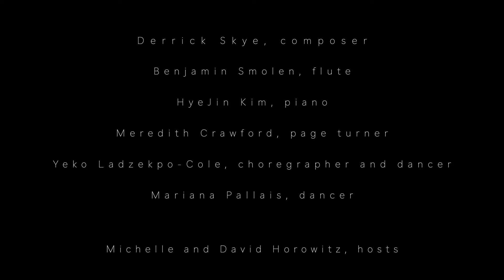Derrick Skye - Grace Unbound for Flute and Piano (and Page Turner)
Derrick Skye is a composer and musician based in the Los Angeles area who often integrates music practices from different cultural traditions around the world into his work with classical music communities. The Los Angeles Times has described his music as “something to savor” and “enormous fun to listen to.” Skye serves as Artistic Director of the new music collective and arts organization Bridge to Everywhere, Artistic Advisor + Composer at LACO (Los Angeles Chamber Orchestra), and Salastina's very own Sounds Promising Mentor.

Skye is an American who has Ghanaian, Nigerian, British, Irish, and Native American ancestry. His ancestry and identity have led him to claim and develop an “American” aesthetic that incorporates many cultural influences into his work, reflecting the diverse communities he is part of. Skye passionately believes in music as a doorway into understanding other cultures and different ways of living. Through learning the music of other cultures, the opportunity for dialogue rather than conflict between strangers is opened, and our society can become one with less conflict due to cultural misunderstanding. He is deeply invested in fostering creative and effective collaboration between artists of different disciplines and traditions.

Derrick Skye, composer
Benjamin Smolen, flute
HyeJin Kim, piano
Meredith Crawford, page turner
Yeko Ladzekpo-Cole, choreographer and dancer
Katiana Pallais, dancer
Video and audio by Fabio Bidini